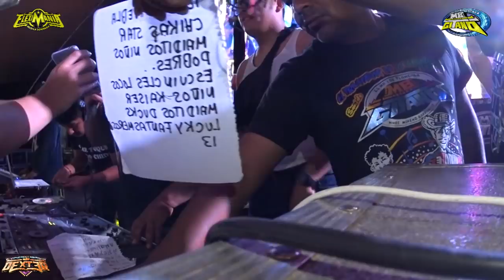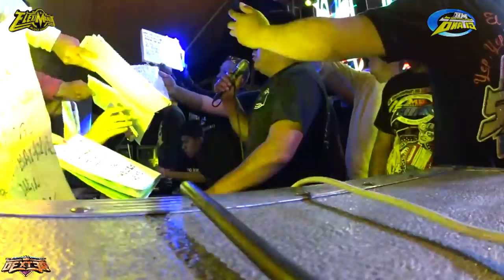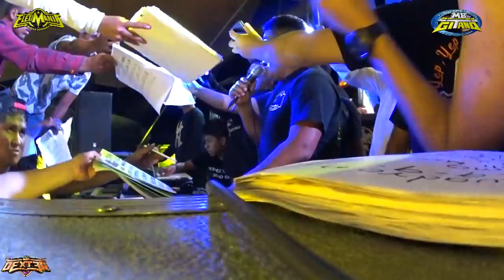ASI DIO INICIO EL SONIDO NUMERO 1 DE TLAXCALA - SONIDO GITANO - XOXOCOTLA MORELOS 2019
El Gran Inicio De Los Hermanos Moreno Barranco Sonido Gitano Video En Vivo Full HD En Xoxocotla Morelos Videos Sonideros COMPARTE !!!